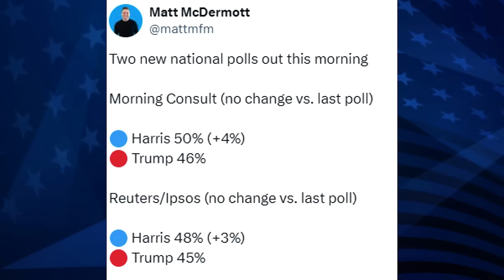Trump se ve DESORIENTADO durante un Evento en Florida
Durante un reciente evento en Florida, Donald Trump mostró signos de desorientación mientras intentaba reforzar su apoyo entre los votantes latinos. Lo que se suponía iba a ser una mesa redonda con miembros de la comunidad latina, terminó en un momento cómico cuando Trump buscaba a una persona llamada Christy, quien ¡resultó estar sentada justo a su lado! Este incidente dejó a muchos preguntándose sobre el estado de su campaña.

Pero eso no fue todo. En medio de la conversación, Trump se desvió para lanzar críticas a la energía solar, describiéndola como un desastre estético, mencionando: "¡Vi un campo solar que ocupaba medio desierto, horrible! ¡Acero, vidrio, cables por todos lados, y conejos atrapados!" En lugar de enfocarse en el futuro de las energías renovables, Trump parece más preocupado por cómo "arruinan" el paisaje. Esto no es nuevo, ya que ha expresado en varias ocasiones su aversión por cualquier tipo de energía limpia.